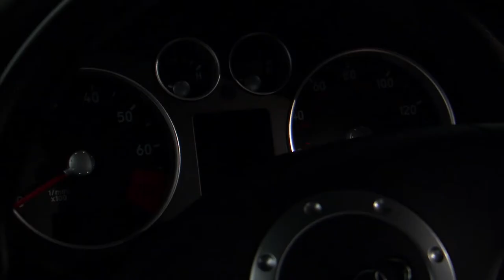2017 Golden Goose Awardee: Fuzzy Logic, Clear Impact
Teaser trailer for the 2017 Golden Goose Award Documentary Video featuring "Fuzzy Logic, Clear Impact"